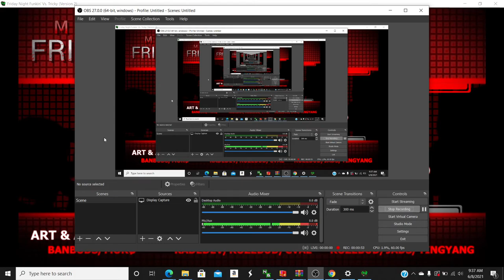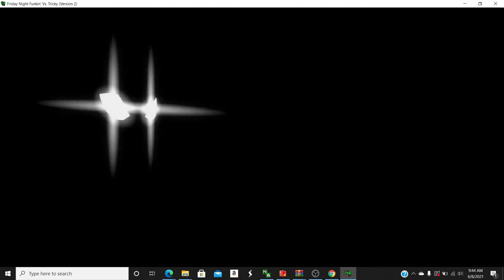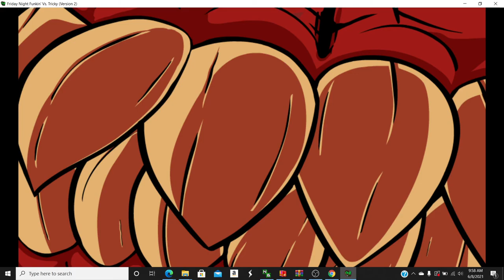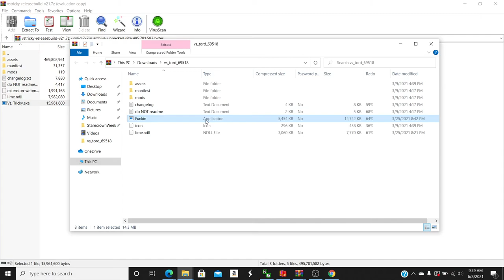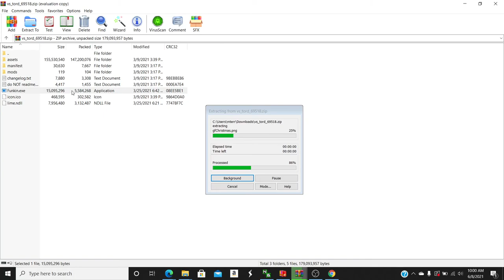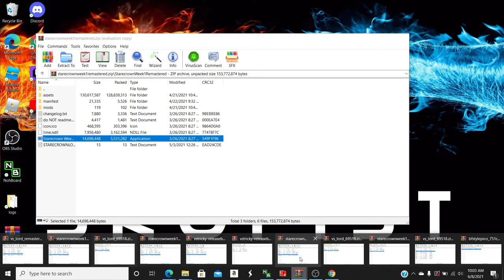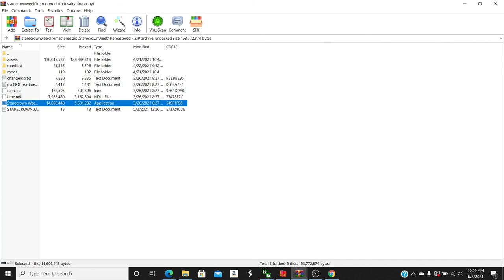Bro this guy is creepy and insane!! ( Friday night funkin 3 mods!)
I hope everyone enjoys every vid!